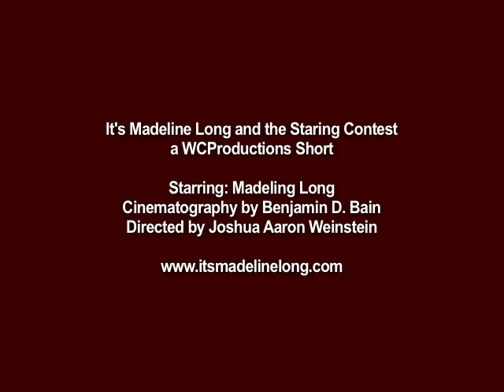Staring Contest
Don't blink!